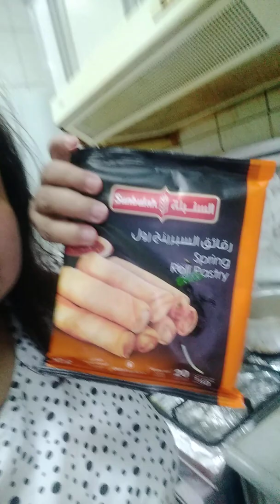Nagluto ako ng lumpia gulay s subrang pagod s work.vlog#23